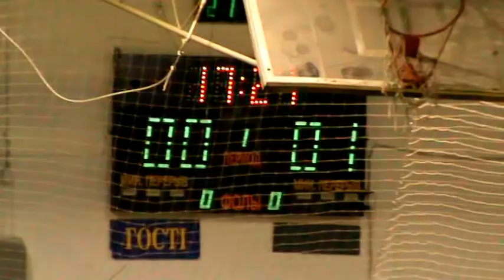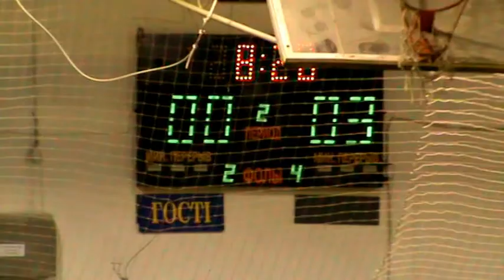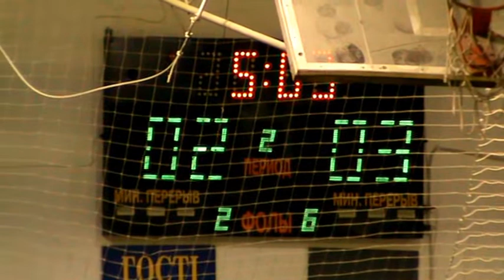КХ 2 тур 5 лига NIX Solutions – Атлетик